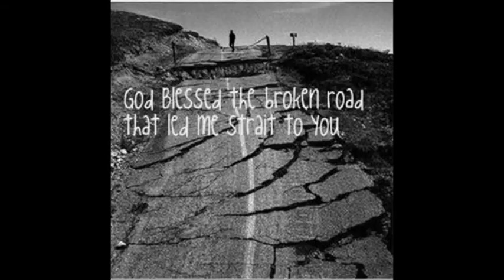Scott and Jacque....7/8/06 United Together....Forever. Happy Anniversary!